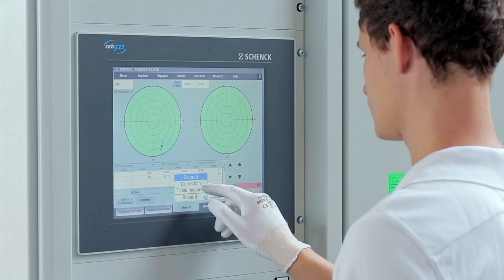Open Rotor - Safran